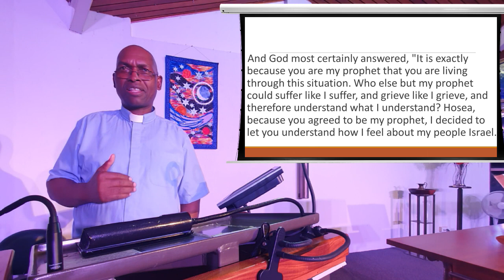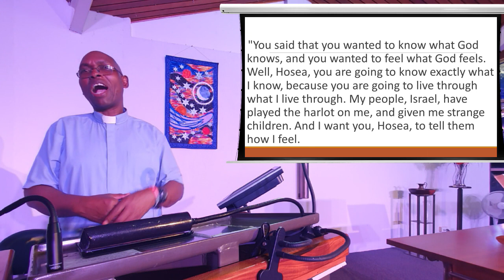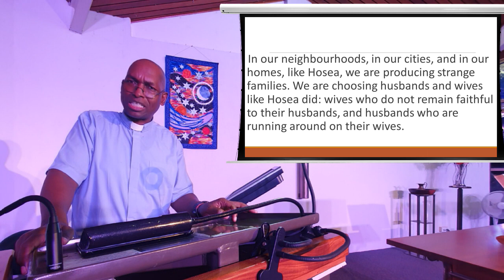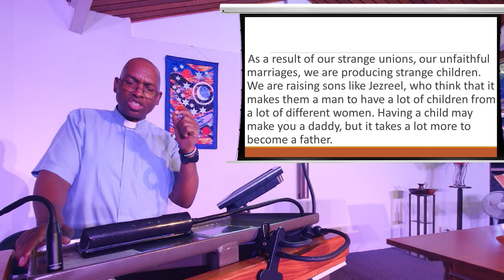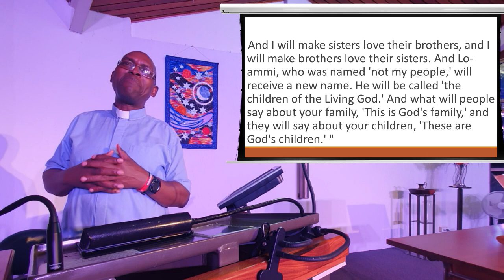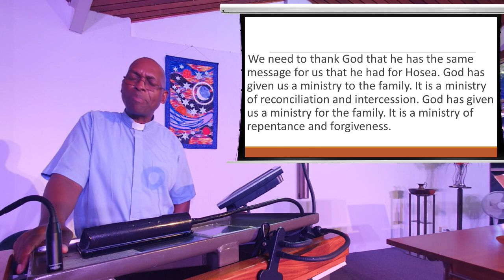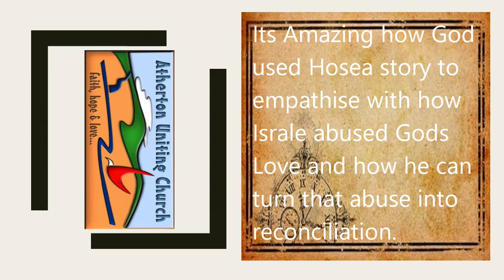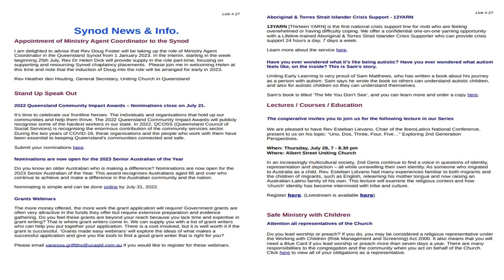24 July 2022 - "God Needs To Save This Family." - Rev Johnson Makoti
Reading:  Hosea 1: 1 - 2:1.

We are failing to save our families. We need God to help save our families. The divine intervention that we seek in the life of our family is evident in the life of the family in Hosea. God's people have to climb the rough side of the mountain, but God will give us strength to climb. God is with us in our suffering. Watch and listen as the reverend Johnson Makoti expound to us on he scripture reading for today, giving us scriptural advice on how to assist us in our family lives.

GENEROUS GIVING FOR GOD'S WORK

We have undergone some changes for the sound and lighting in the Church to enhance the worship experience for those that come every Sunday as well as those online for the videos.

This has come at considerable expense to the Church and we ask that you consider gifting some monies that will go towards covering these funds by going to the site at:

LIVE FEED

We have been doing a live feed of part of the Atherton Uniting Church morning service, which commences at 9:30am. The feed will start normally around 9:50am..

The feed starts from the prayer of intercession to the bible reading then sermon.

Publishing:  A. McCosh